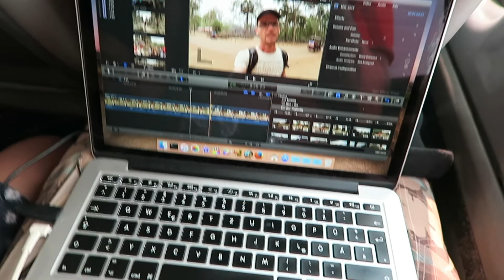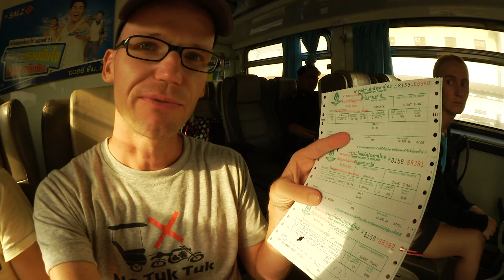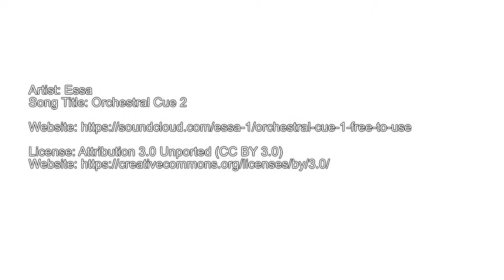#1 - Back to BANGKOK | Wander Dude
This feels like coming home actually :-D Back in Thailand, yay!

Danke, dass du meine Sendung anschaust. Ich würde mich freuen, wenn du mir folgst und dem Video einen Like gibst. Willst du mehr Infos? Dann schau doch auf meinen Blogs vorbei:

Tags für YouTube